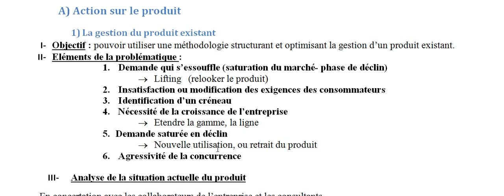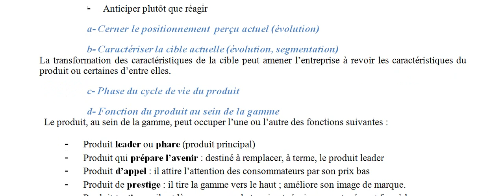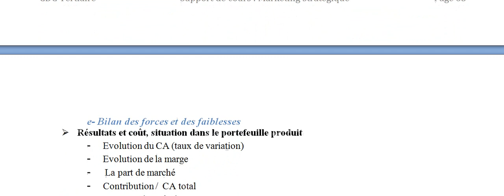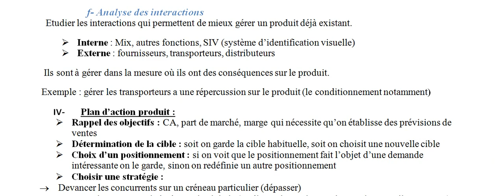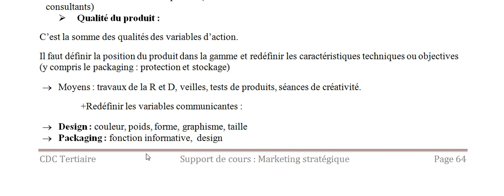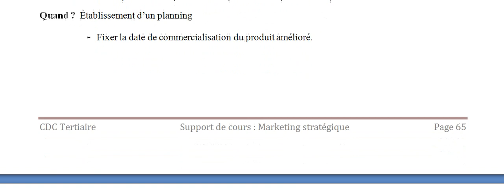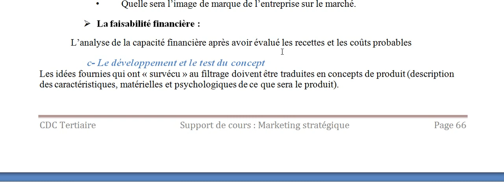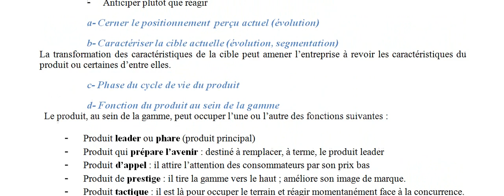Plan Marketing-Action sur le produit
1) La gestion du produit existant,a- Cerner le positionnement  perçu actuel (évolution) ,b- Caractériser la cible actuelle (évolution, segmentation) ,c- Phase du cycle de vie du produit,d- Fonction du produit au sein de la gamme,,,e- Bilan des forces et des faiblesses ,,,f- Analyse des interactions  ,,,2)  Le  lancement de nouveaux produits,,,,,